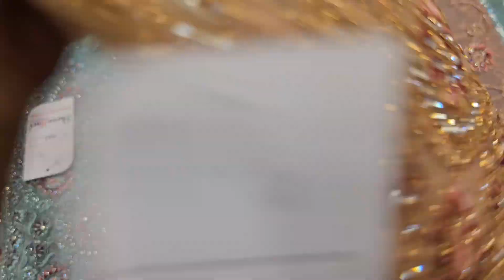New Design Indian bangalore party dress